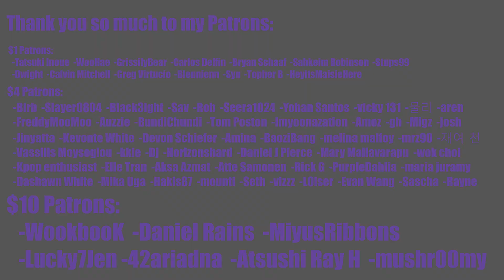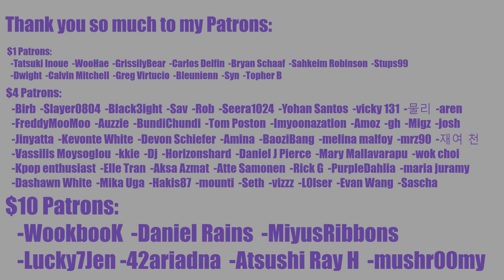YEEUN (CLC) 'Strange Way To Love' MV CHESHIRE REACTION | SOLO DEBUT PRERELEASE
YEEEEEEEEUN I MISSED YOU SO MUCH 🥺

INTRO

◾Intro: YouTube.com/UNDERfireGAMER

0:00 Intro
1:57 Reaction
11:00 Outro